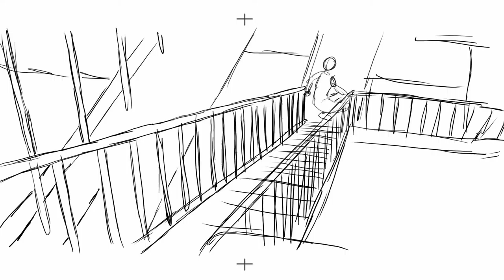art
Early design work